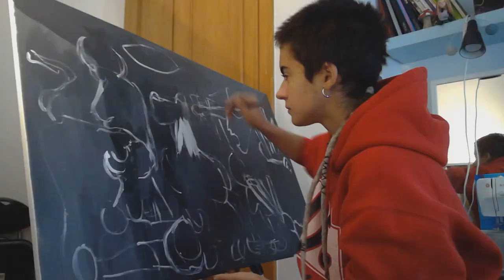Guernica a mi estilo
Obra: Lo que Más Importa